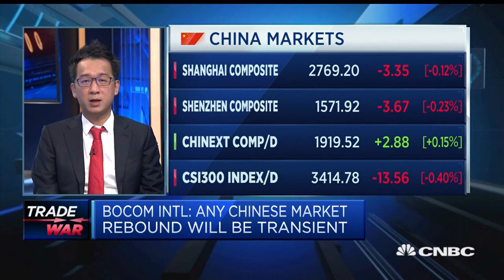Chinese Bond Market Undergoing Pressure - 20 Jul 18 | Gazunda